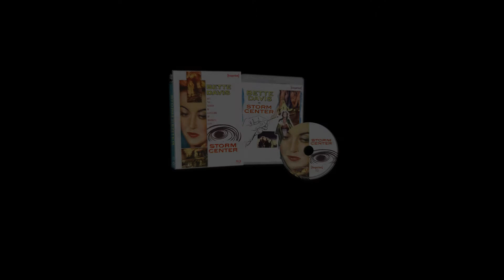Storm Center (1956) | HD Trailer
Worldwide first on Blu-ray!

Directed and co-scripted by Daniel Taradash (From Here To Eternity), this reflection on the rights and responsibilities of citizens was a timely response to Anti-Communist sentiment in the 1950’s. A small town librarian (Bette Davis) stands up to local pressure to remove a controversial book from the shelves – on principal, not out of sympathy for its perspective. Also co-stars Brian Keith (Tight Spot, and TV’s A Family Affair) and Kim Hunter (A Streetcar Named Desire).